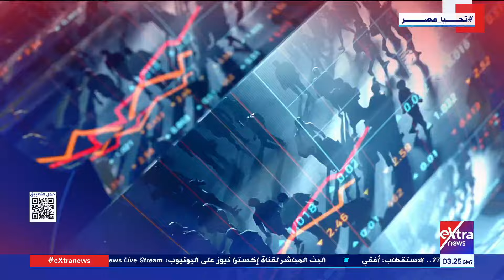غرفة الأخبار| جولة الـ 6 صباحا الإخبارية مع آلاء شتا ورامي الحلواني